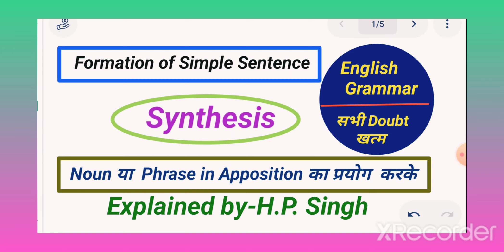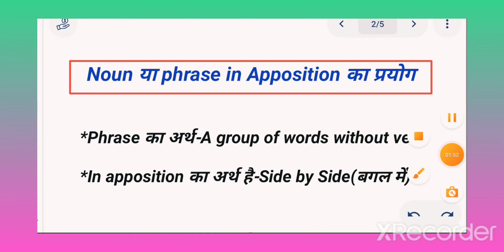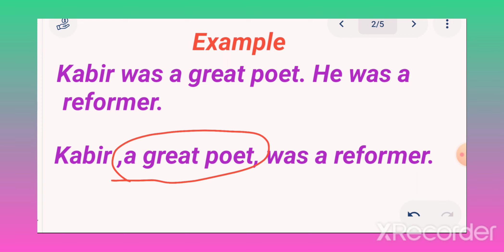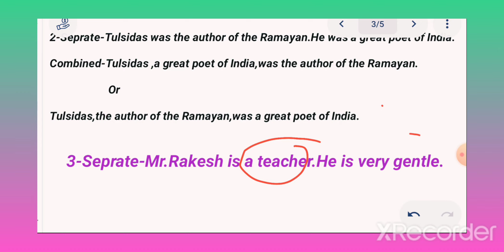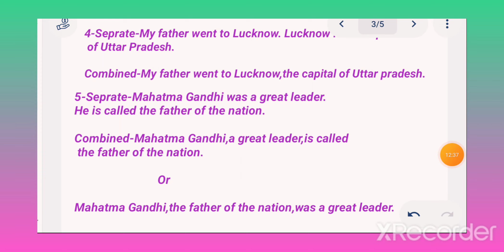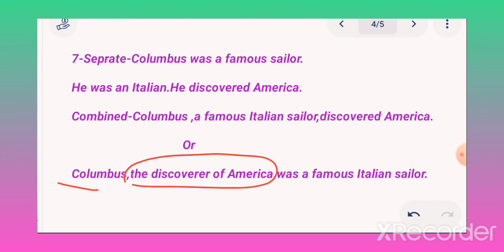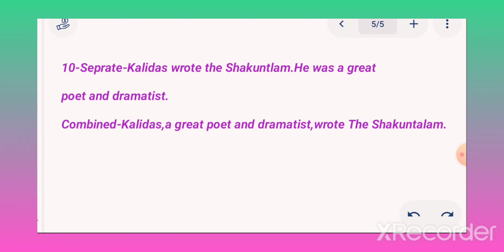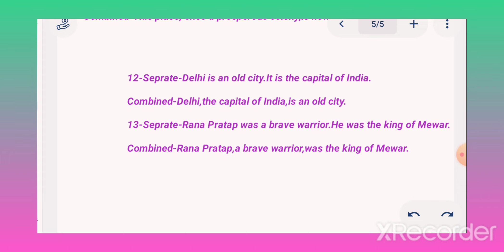Synthesis-Use of Noun or Phrase in Apposition (Formation of Simple Sentence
In this video Synthesis (Formation of Simple Sentences)has been explained.Through this video we can know how to combine Simple Sentences into one Simple Sentence using "Noun or Phrase in Apposition"